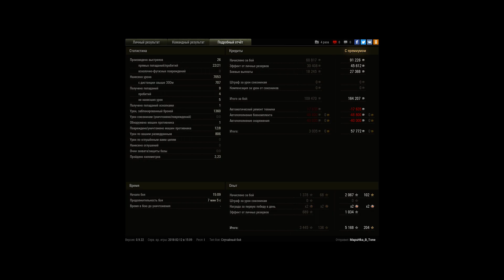M48A5 Patton, Топь, Стандартный бой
Игрок: MapuHka_B_Tone [CYS]